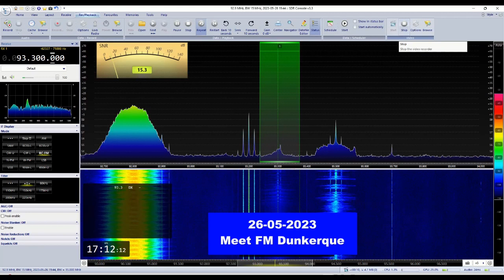Meet FM Dunkerque 93.3Mhz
Site: France Dunkerque 1kw, 1896km
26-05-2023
UTC 1712
QTH: Luumäki, Finland
Receiver: LimeSDR mini
Antenna: 2-el yagi